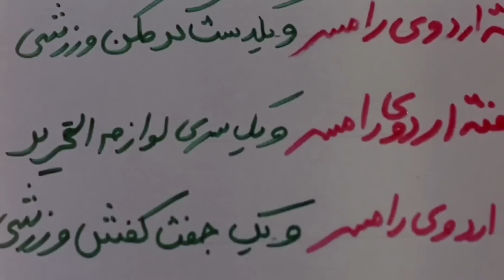Children Of Heaven(1997) Irani Movie Explained in Bangla | Oscar Nominated Movie Bangla Explained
Children Of Heaven is a Irani film which has a fantastic story. It also Nominated for Oscar.

Children Of Heaven Film Summery:
Siblings Ali and Zahra make an intricate arrangement to conceal the loss of Zahra's pair of shoes. However, when it becomes difficult to do so, Ali decides to participate in a race to win new shoes.

Video Topic:
Children Of Heave movie explained in bangla.
Children Of Heave movie bangla explanation.
Children Of Heave movie review.
Children Of Heave trailer.
Children Of Heave movie in bangla.
Irani movie bangla explained.
Oscar Winner Movie bangla explanation.